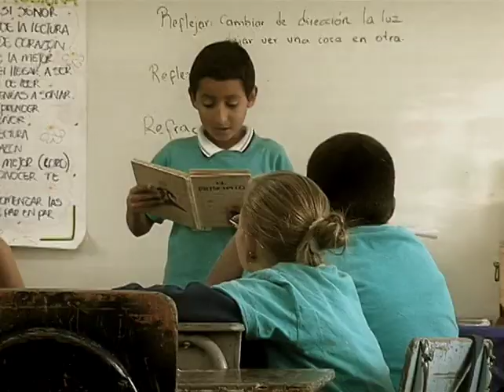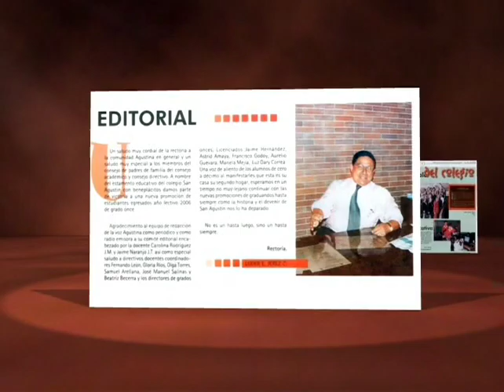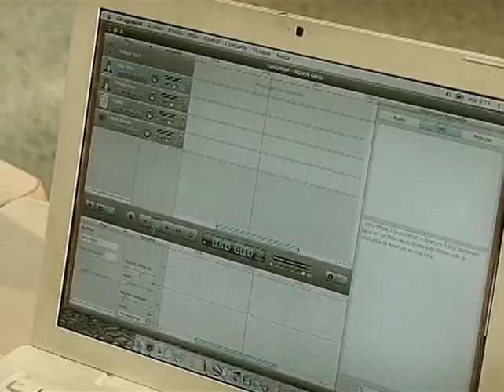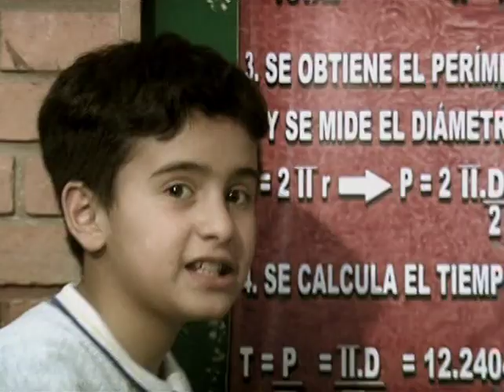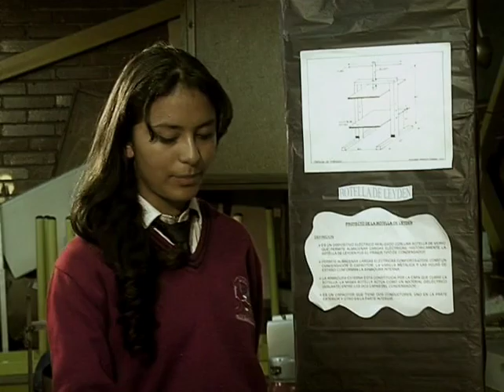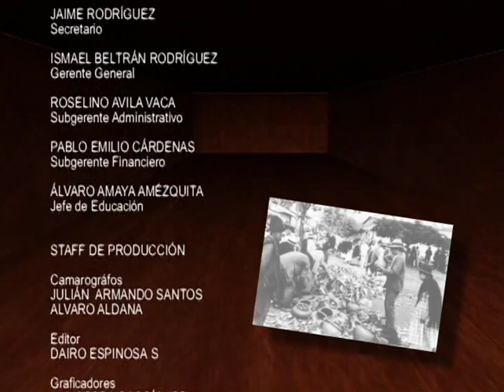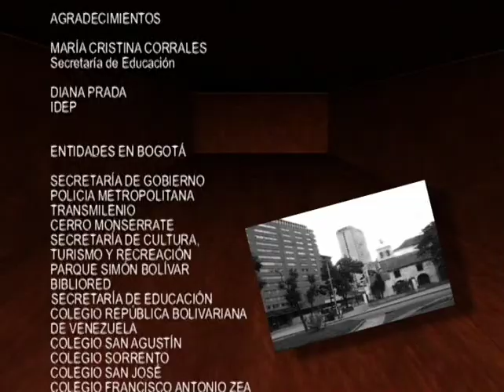Cátedra de Pedagogía 2006: Pedagogía viva. Experiencias de ciudad desde la escuela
"Cátedra de Pedagogía, La serie documental 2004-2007", recoge imágenes y testimonios de las principales propuestas trabajadas por la Cátedra, durante estos años.

La Cátedra de Pedagogía 2006, "Pedagogía viva. Experiencias de ciudad desde la escuela", es un registro que incorpora seis experiencias pedagógicas seleccionadas por el Observatorio de Educación y Pedagogía del IDEP, de una muestra de más de sesenta experiencias pedagógicas. Permite conocer lo que los docentes y estudiantes han logrado en el ejercicio de una Pedagogía Viva por los escenarios más diversos de la ciudad.